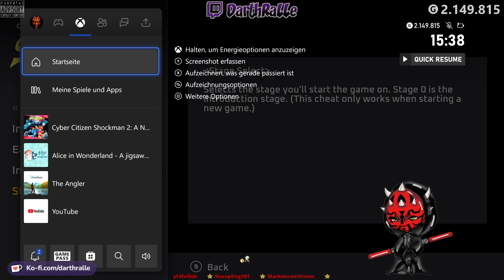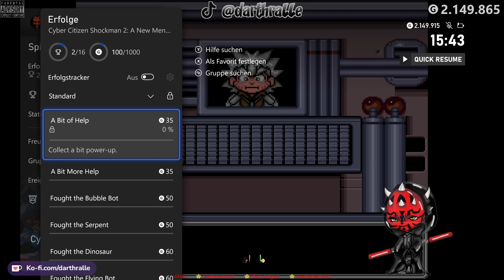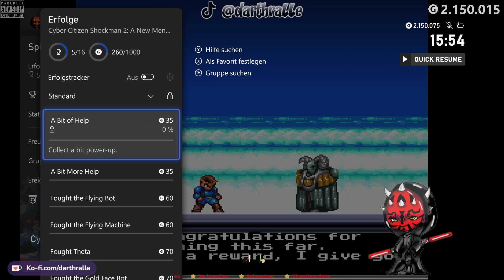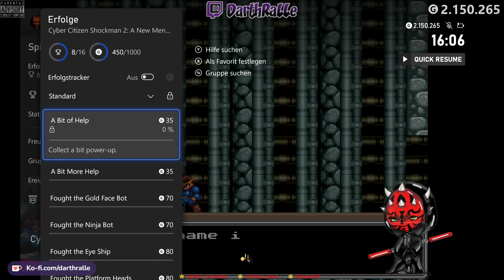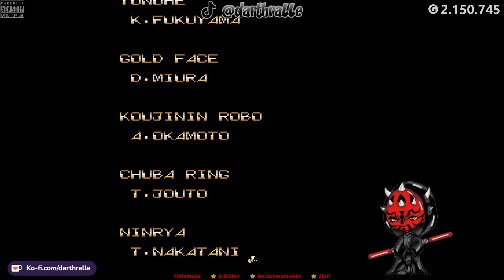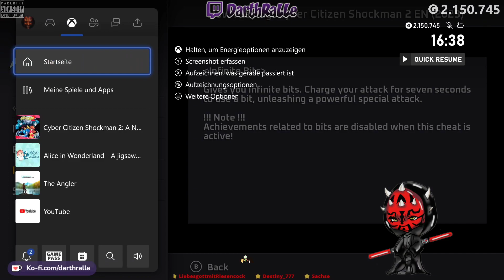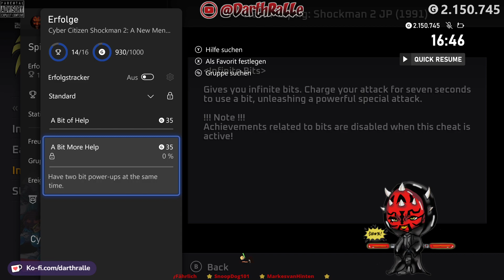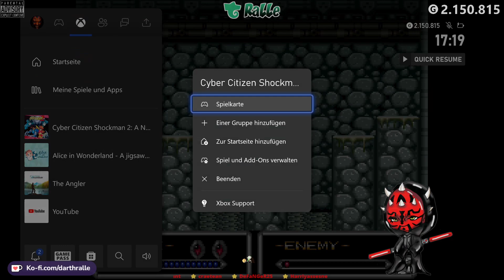Cyber Citizen Shockman 2: A New Menace ★ 100% Playthrough w/Cheats ⭐ Achievement Hunt 💛 XSX ⭐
🎮 GAME ►
💚 PLATFORM ► XBOX SERIES X
🔎 DETAILS ►
🛒 STORE PAGE ►